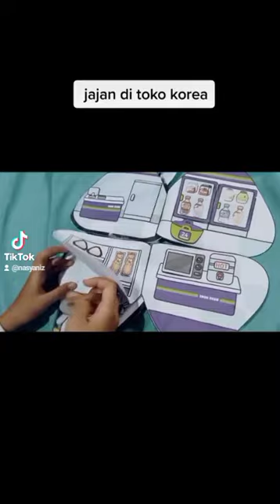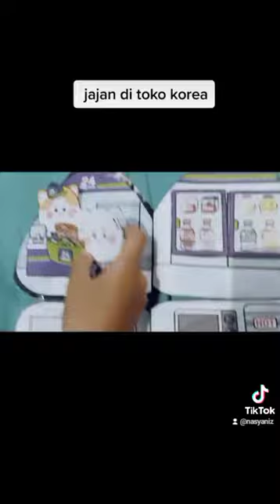PAPERCRAFT JAJANAN KOREA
PRINT, GUNTING, TEMPEL